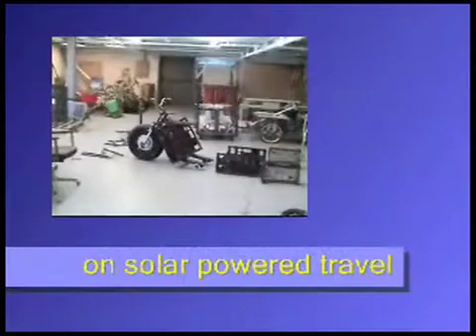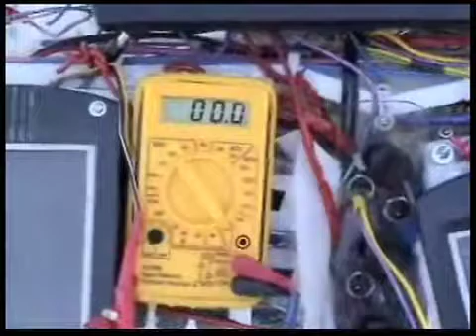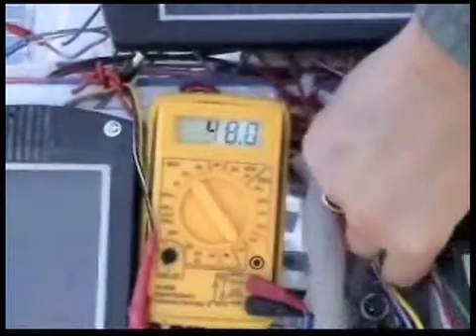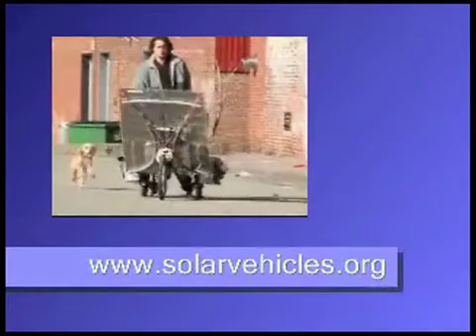Solar Vehicle Information Video Part I